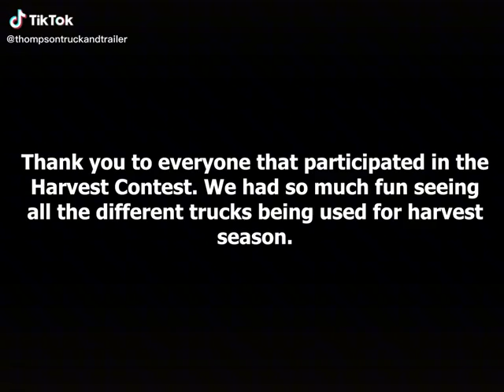Harvest Contest Winners